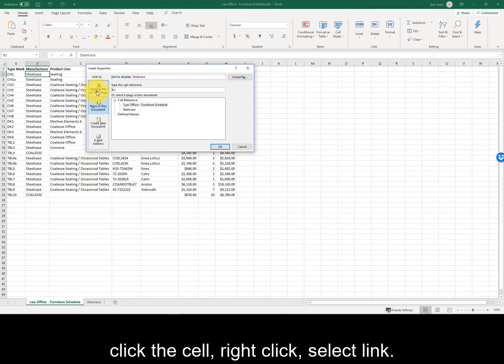Microsoft Excel - Insert and remove hyperlinks 02 CC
Microsoft Office Specialist Excel Associate 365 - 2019 Exam Preparation